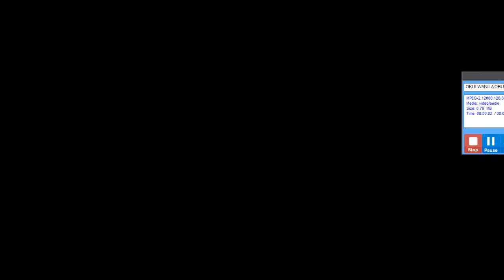Ekifundikwa kyo'busika pt 2 vj Emmy Official